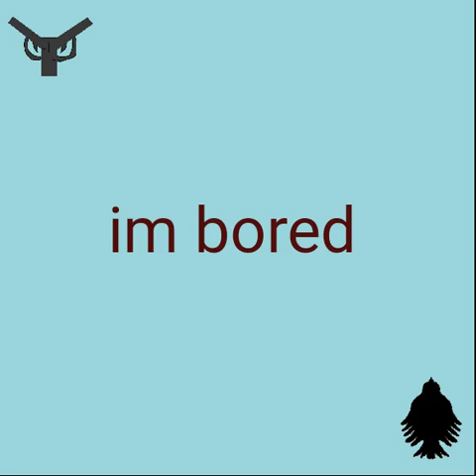Arms Of Justice - im bored {OFFICIAL AUDIO}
[Official audio of "im bored" by Arms Of Justice.]
(read as 'I'm bored') (working title: "Gnarly")
Genre(s): Chiptune

i called it "Gnarly" ' cos skateboarding woz da 1st ting dat came up in my head; it didn't work out tho + i got bored, so "im bored" popped up in my head, so yeah: "im bored"

- WavePad

- NOTICE 1: ANY SONG OR VIDEO THAT HAS "OFFICIAL" IN ITS TITLE CAN BE REUPLOADED ONTO YOUR PERSONAL CHANNELS. ANY VIDEO CONTAINING THE WORD "DEMO" IN THE TITLE CANNOT BE USED OR REUPLOADED DUE TO DEVELOPMENT PURPOSES. REACTIONS ARE ALLOWED.